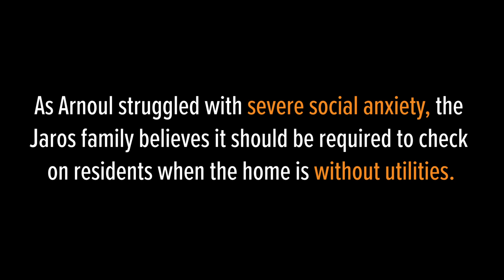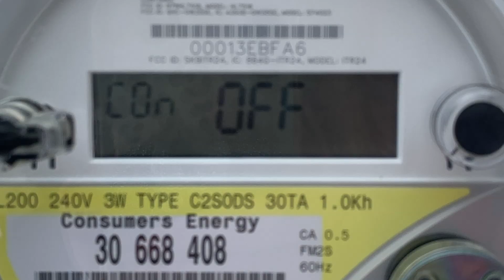Family discusses Freeland relative found in home who may have frozen to death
The Jaros family discusses their Freeland relative, Arnoul Jaros, who was found dead in his home. Arnoul's utilities have been shut off since July 2019 so he may have frozen to death. As Arnoul struggled with severe social anxiety, the
Jaros family believes it should be required to check on residents when the home is without utilities.